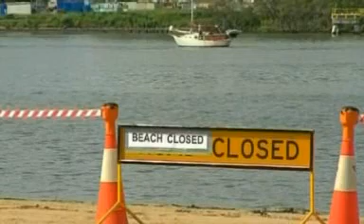Grote middelen om de stranden te redden